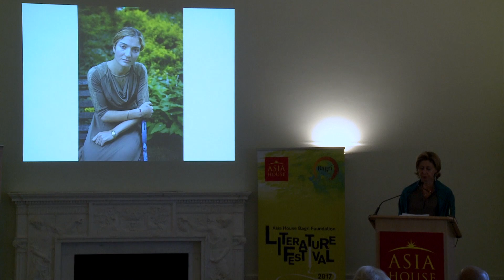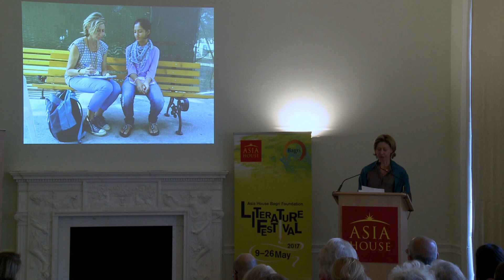Christina Lamb | Asia House Bagri Foundation Literature Festival 2017 Opening Night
Foreign correspondent Christina Lamb OBE opened this year’s Asia House Bagri Foundation Literature Festival, on 9th May 2017.

She co-authored I Am Malala: The Girl Who Stood Up for Education and The Girl From Aleppo, with Nujeen Mustafa, telling the tale of a young girl’s journey from Syria to Germany in a wheelchair.

Here is a video of her talk, which will particularly appeal to those interested in the experiences and challenges of reporting from the frontline in Syria, Afghanistan and Pakistan.